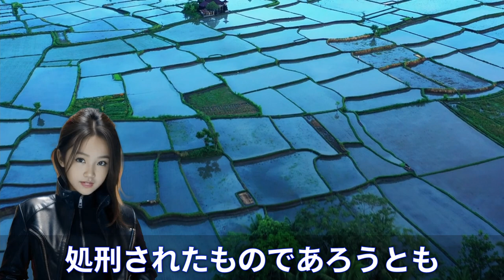墓を掘り返す倫理観の国の指図を受ける必要無し - 靖国参拝は宗教観や倫理観の問題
愛知県西尾市の三ヶ根山に殉国七士廟があります。
東京裁判によって戦犯とされた7名の軍人、政治家が埋葬されている墓です。
東條英機らの墓はここにあるということです。
それでは靖国神社への参拝反対を訴える中国や韓国は、一体何に反対しているのでしょうか